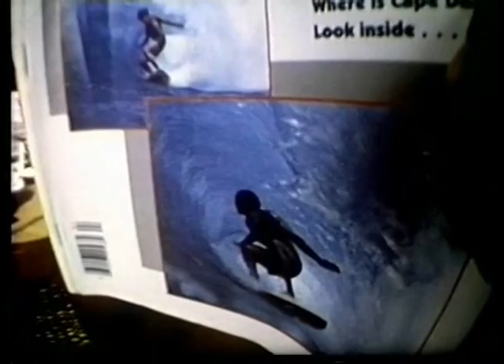Buttons Kaluhiokalani Rory Russel & Bud Llamas @ Pavones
Never Before Seen Footage Of Buttons Kaluhiokalani, Rory Russel, Bud Llamas & More. Circa 1981. Pavones, Costa Rica. mahalo nui Fishing Network West. Dan fowlie senior is narrating.. Dan "mack" fowlie